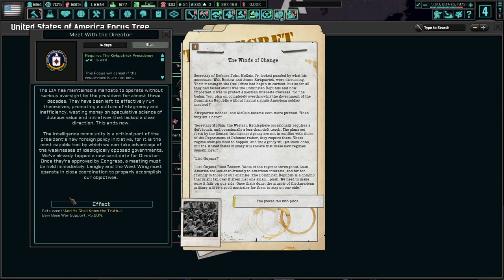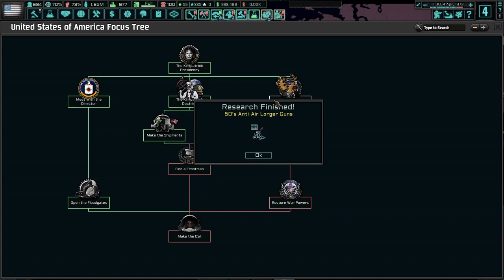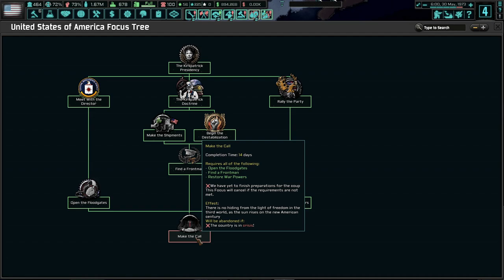A Sneak Peek Of President Jeane Kirkpatrick! Hoi4 TNO: Last Days Of Europe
President Kirkpatrick has a few months of content as of TNO: Last Days of Europe's update (November 2020). We explore what she has and what the future could hold with her in power. I hope you enjoy!